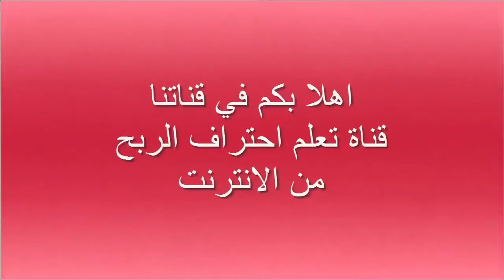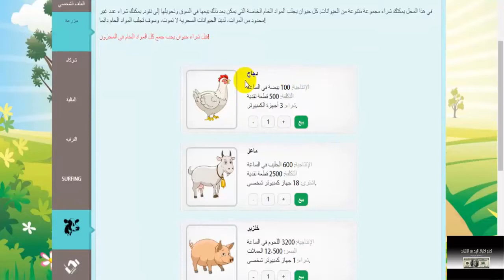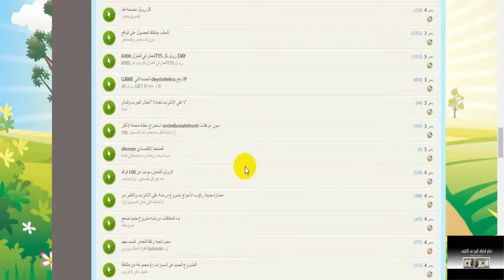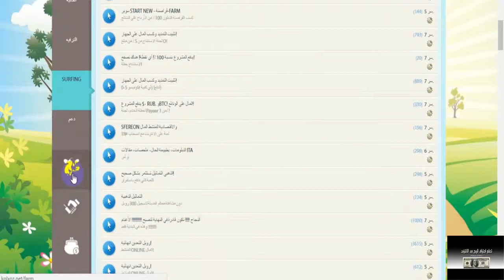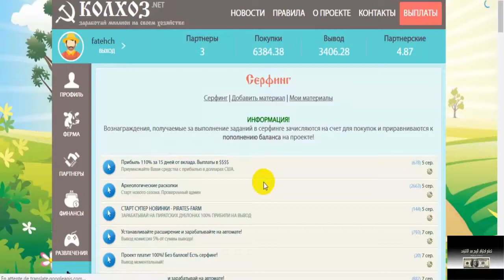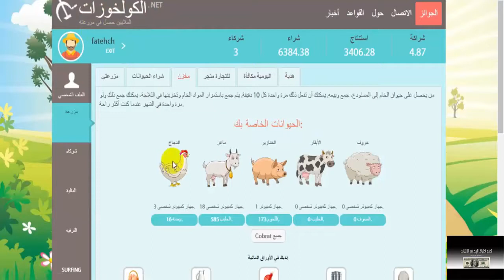افضل استراتيجيه للربح من الموقع kolxoz واثبات الدفع للباير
▂ ▃ ▅ ▆ █ شروحــــات عن المواقع الصادقه والموثوقه █ ▆ ▅ ▃ ▂
▬▬▬▬▬▬▬▬(ஜ۩۞۩ஜ)▬▬▬▬▬▬▬▬▬